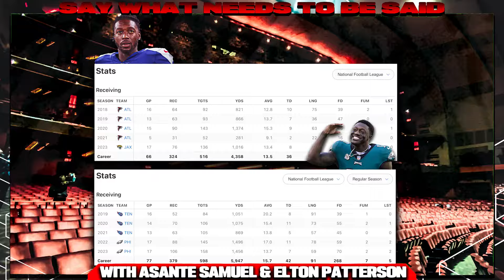Asante Tells Ep Calvin Ridley & Aj Brown Careers Aren't Too Different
Former All Pro Asante Samuel & ex NFL vet Elton Patterson compare the careers of Calvin Ridley & Aj Brown. Asante says one is a playmaker and the other creates seperation.